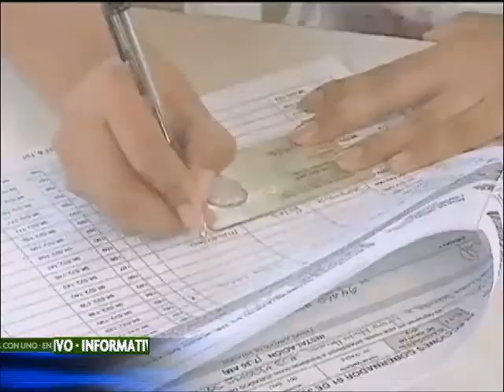Procuraduría destituyó a Martínez Sinisterra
El Ministerio Público destituyó e inhabilitó por 20 años al exsenador Juan Carlos Martínez Sinisterra al considerar que existe suficiente material probatorio del apoyo que recibió en el 2002 por grupos al margen de la ley.